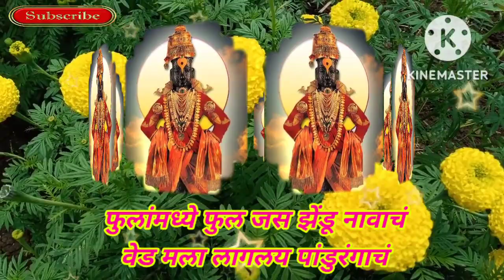विठ्ठलाचे अप्रतिम भजन | शब्दस्वरासह | सुमधुर आवाजात विठुरायाचे भजन | vitthal bhajan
धन्यवाद